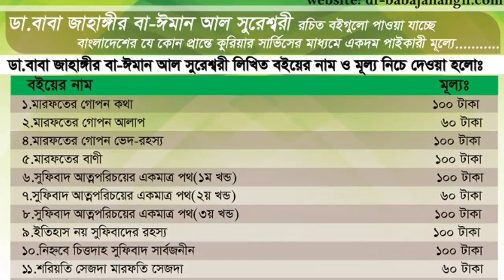আমি যে পদ্ধতিতে আল্লাহকে দেখেছি — বাবা জাহাঙ্গীর | জেনে নিন আল্লাহকে দেখার গোপন ফর্মূলা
আমি যে পদ্ধতিতে আল্লাহকে দেখেছি — বাবা জাহাঙ্গীর | জেনে নিন আল্লাহকে দেখার ফর্মূলা

⬜ বাবা জাহাঙ্গীর এর বৈঠকি ভাষণঃ

—বাবা জাহাঙ্গীর

 ১।মারেফতের গোপন কথা ২।মারেফতের গোপন আলাপ ৩।মারেফতের বানী ৪।সুফিবাদ আত্মপরিচয়ের একমাত্র পথ-১ম খন্ড ৫।সুফিবাদ আত্মপরিচয়ের একমাত্র পথ-২য় খন্ড ৬।সুফিবাদ আত্মপরিচয়ের একমাত্র পথ-৩য় খন্ড ৭।ইতিহাস নয় সুফিবাদের রহস্য ৮।নিহ্নবে চিত্তদাহ সুফিবাদ সার্বজনীন ৯।শরিয়তি শয়তান মারেফতি শয়তান ১০।কোরানের দৃষ্টিতে নামাজ ৮২ বার ১১।গান বাজনার দলিল ১২।ফকিরির আসল কথা ১৩।ফকিরির গোপন কথা ১৪।শরিয়তি সেজদা মারেফতি সেজদা ১৫।কোরানুল মাজিদ ১৫ পারা (হুবহু অনুবাদ ও কিছু ব্যাখ্যা) ১৬।মারেফতের গোপন দর্শন অনেকের অজানা ১৭।মারেফতের গোপন ভেদ-রহস্য ১৮।মারেফতের গোপন আলোচনা ১৯।রোজা ইফতার হজ্জ জাকাত ও কোরবানী ২০.মারেফতের গোপনেরও গোপন কথা ২১.সুফিবাদের গোপনেরও গোপন কথা [উক্ত তালিকার ১২,১৩,১৬,১৭ও ১৮ নং এই পাঁচটি বই একসাথে] ২২.ফকিরির গোপনেরও গোপন কথা [সুফিবাদ আত্মপরিচয়ের একমাত্র পথ ১,২,৩ ও ৪ খন্ড একসাথে] ২৩.মগ্ন তখন মোরাকাবায় -সৈয়দ তারিক ২৪.উদয়ের পথে -মেহেদী মাসুদ ২৫.মসনবী শরীফ (১ম খন্ড)-অনুবাদঃ ডা.ময়েজউদ্দিন রশিদ ২৬.মসনবী শরীফ (২য় খন্ড)-অনুবাদঃ ডা.ময়েজউদ্দিন রশিদ ২৭.দেওয়ানে বু আলী শাহ কলন্দর (১ম খন্ড)-অনুবাদঃ ডা.ময়েজউদ্দিন রশিদ ২৮.দেওয়ানে বু আলী শাহ কলন্দর (২য় খন্ড)-অনুবাদঃ ডা.ময়েজউদ্দিন রশিদ ২৯.দেওয়ানে বু আলী শাহ কলন্দর (৩য় খন্ড)-অনুবাদঃ ডা.ময়েজউদ্দিন রশিদ ৩০. আল্লাহ কোথায় থাকেন?

১। সুফিবাদ প্রকাশনালয়, ১০৮ নিউ এলিফ্যান্ট রোড (২য় তলা), ঢাকা-১২০৫ । মোবাইল : 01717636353

২। ফকিরনি দরবার শরীফ, চুনকুাটয়া চৌধুরীপাড়া, দক্ষিণ কেরানীগঞ্জ, ঢাকা। মোবাইল : 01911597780

৩। ইউনিভার্সাল বুকস, কাটাসুর, শেরে বাংলা রোড, মোহাম্মদপুর, ঢাকা। মোবাইল/হোয়াটসঅ্যাপ: 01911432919